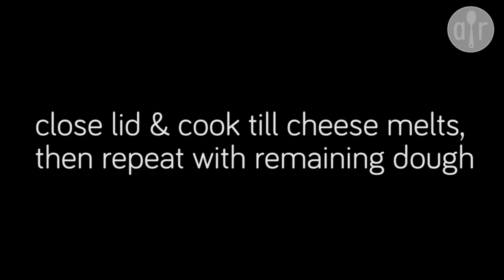Making Pizza on the barbecue HD 2017 Youtube